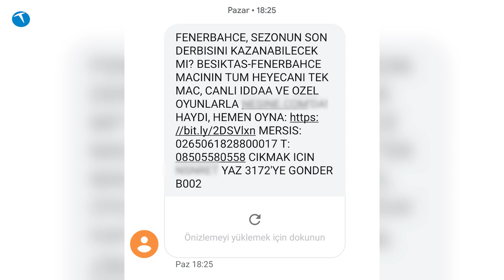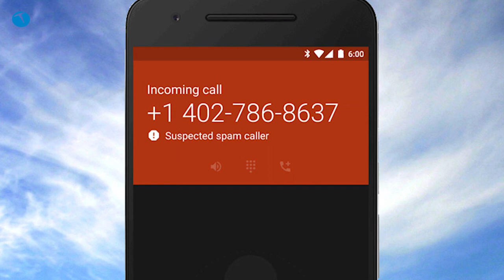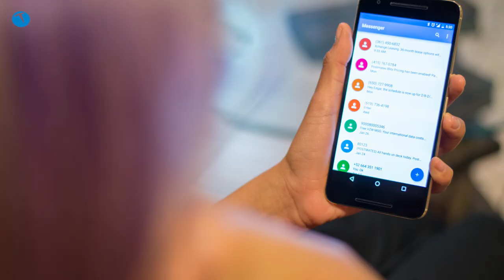Spam mesaj ve çağrılara dur diyecek yok mu? TeknolojiOkuyorum #20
TeknolojiOkuyorum, 20. bölümüyle dopdolu içeriklerle karşınızda. Bugün sizlerle herkesin müzdarip olduğu istenmeyen çağrı ve mesajları, PC platformuna çıkışını gerçekleştiren Death Stranding'i ve son günlerde oldukça tartışılan Netflix'i konuşuyoruz.